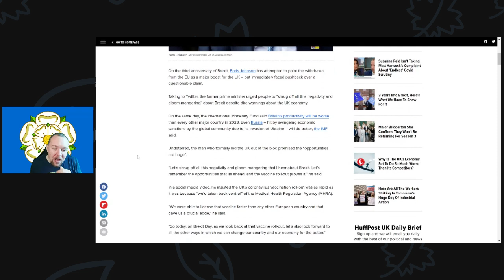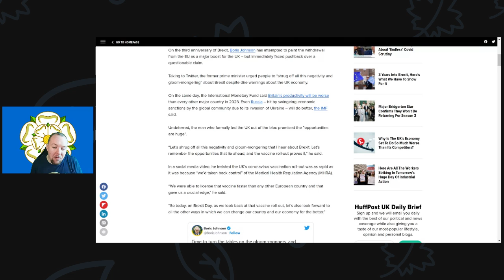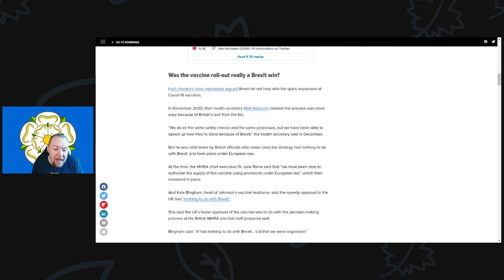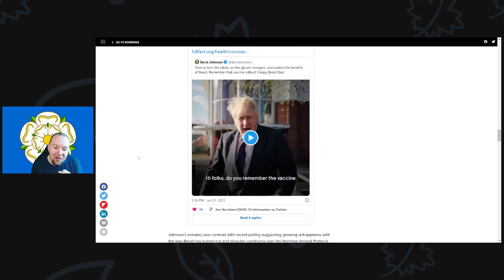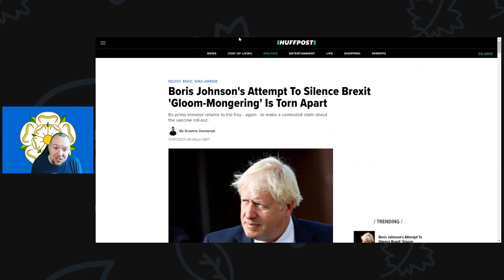Brexit is Boris Johnson's albatross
Boris Johnson will be making his regular Brexit appearance just like clock work.